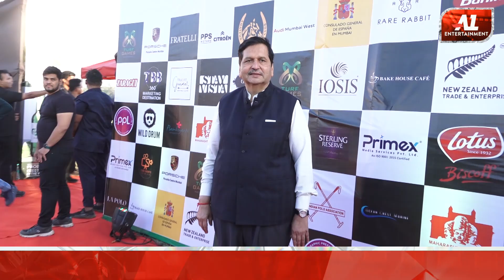The Turf Games Events & Entertainment Supported By Incredible India And Tourism Partner Maharashtra